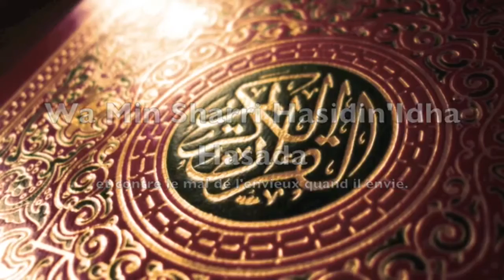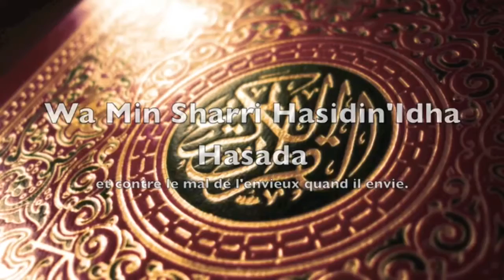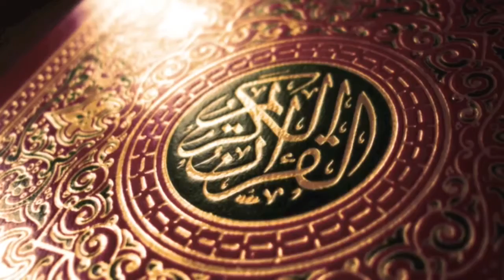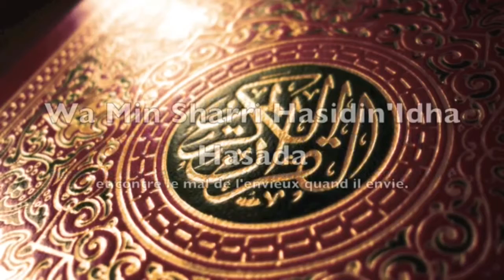Sourate 113 el falak en boucle 33 fois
Sourate 113 Al falaq en boucle 33 fois